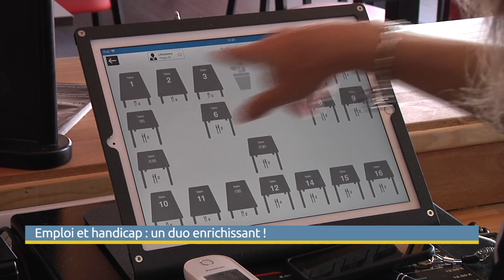Reportage Mirabelle TV - Duoday 16 mai 2019